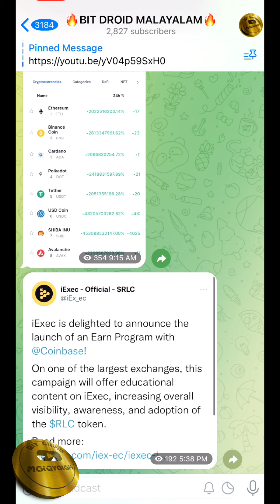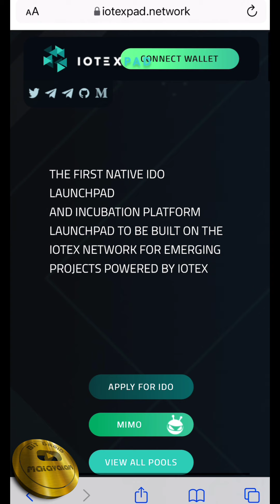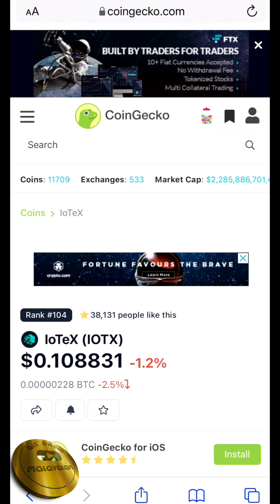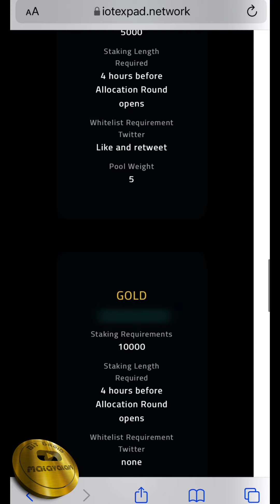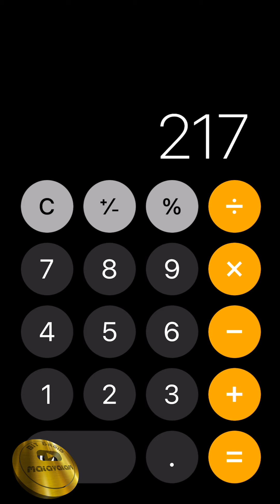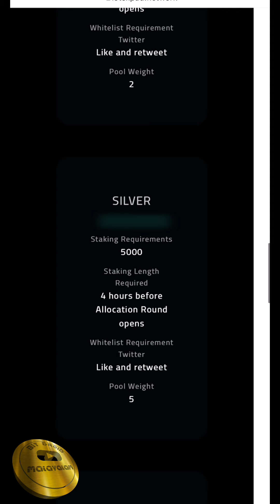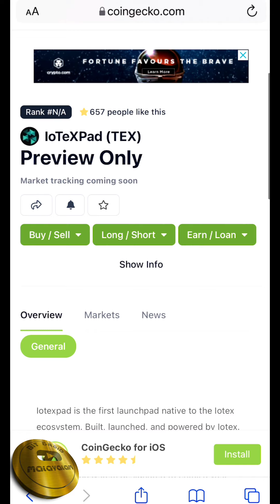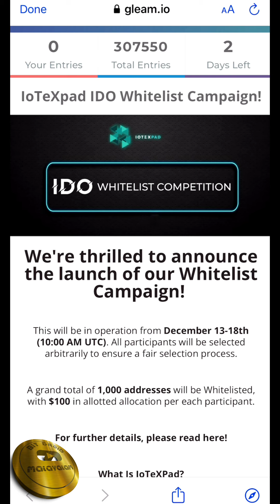Time To Make Money💥 IoteXPad New IDO With Whitelist Competation🚀 Make Profit In Minutes🔥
👉 OUR NEW TELEGRAM MINING CHANNEL

👉 Code : rJWPLQN

👆Copy Paste This Link In Your DApps On Trust Wallet